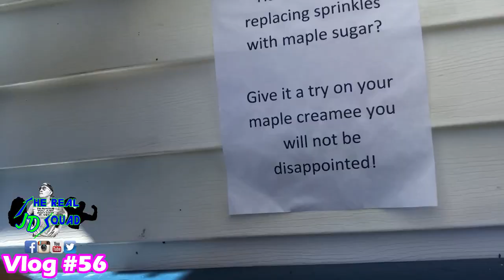Eating Alpaca and Riding Bicycles / The Real JD Squad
Sometime you just have to try Alpaca and ride bicycles in Vermont...